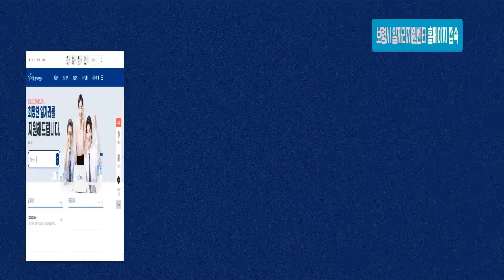보령줌인🔍ㅣ희망찬 일자리지원, 이건 못참지 보령시 일자리지원센터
구인구직? 보령시 일자리지원센터로 한 번에 해결!☻
취업교육, 면접행사, 채용대행, 동행면접, 찾아가는 일자리 상담 등
맞춤 인력! 맞춤 일자리! 보령시 일자리지원센터와 함께해보령~!

보령시 유튜브 👉보령줌인👈에서 확인해 보세요!